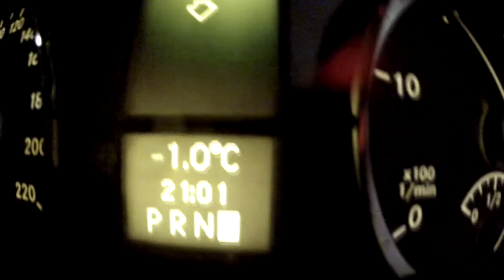Rapace Style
Rapace:
rapace-kiteboarding.fr/

Et